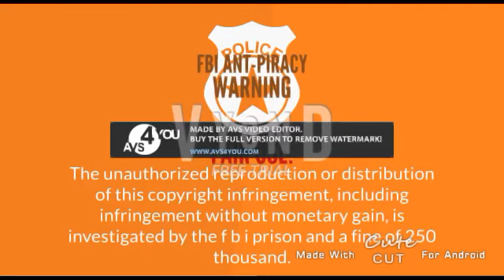VYOND CINEMA Comes Out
VYOND CINEMA is Comes out